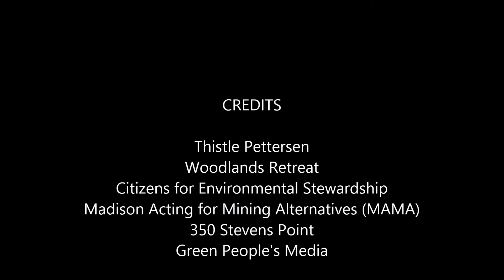Thistle's Song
Song by Thistle Pettersen at the Woodlands Retreat during the Tour de Frac-Sands organized by Madison Area Mining Alternatives, Citizens for Environmental Stewardship, 350 Stevens Point, the UW-Eau Claire Environmental Public Health dept. and Frac-Sand Sentinel.